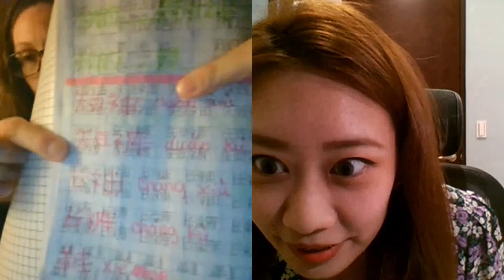Polyglot Sarah shares her Chinese learning tips & experience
Today I invite Sarah, the creator of Language Dojo linguist school to share her experience of learning Chinese also, language learning experience, mindset with you.

Topics that we discussed in this video:
1. Do you have any suggestions for leaning Chinese tones?
2.How do you remember vocabulary? Any tips? How much do you do every day?
3.How to build up confidence when speaking Chinese? (or any other new languages?)
4.How to breakthrough the stage that you can understand quite a lot but still cannot speak or reply people as you wish?
5.How to deal with grammar structures that are so different from your native language?
6.Textbook VS real life language?

Sign up my FREE courses here:
1.''Learn & Speak Chinese in 30 minutes'' for total beginners:

2.Magic Steps to Master Chinese Tones Within 30 Minutes - No one teach like this but it WORKS!

3.Masterclass-3 Step Strategy to Speak Chinese in 90 days or less

Paid courses:
1.Beginner - Learn Taiwanese Mandarin from 0 to fluent in 3 months:

3.Learn 600 Characters in 5 Months - open doors to independence in life!